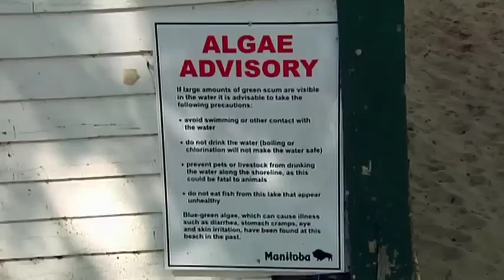Save My Lake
Lake Winnipeg is a 25,000 sq/ km "inland sea". It is bigger than Lake Ontario and about the same size as Lake Erie -- and it is in deep trouble. This once pristine lake has the worst blue-green algae problem of any major lake on the planet. Yet few people have pinpointed the cause of the lake's malaise, and even fewer (including the public and politicians) know what to do about it. What in the world is killing Lake Winnipeg?